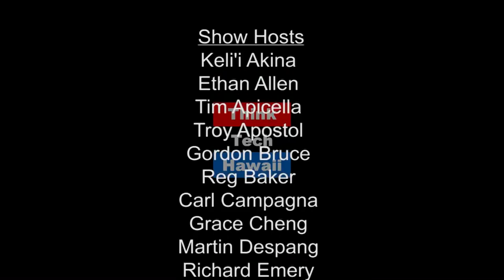Not All Chinese Moms are Tigers!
Not all Chinese mothers are tiger moms! Catherine Lin, President of Nihao-Media and Bao Kun Duan, Founder of the Academy of Himalayan Art and its children education foundation, join Crystal Talk on Kwok Talk to debunk and discuss stigma in our society.